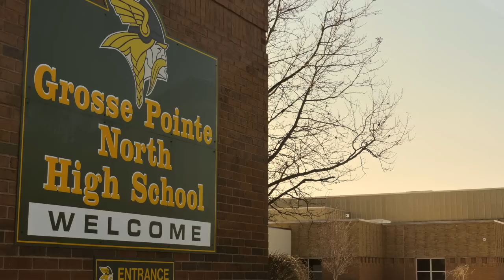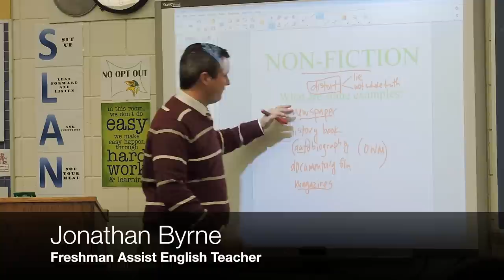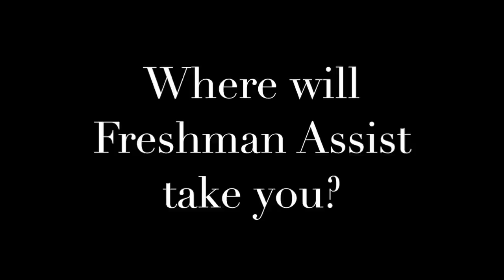Grosse Pointe North's Freshman Assist Program